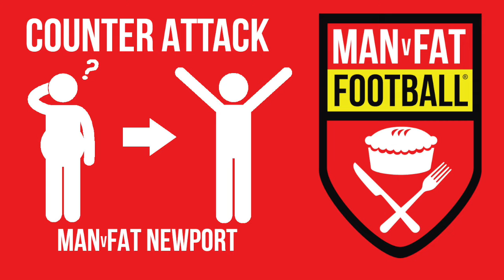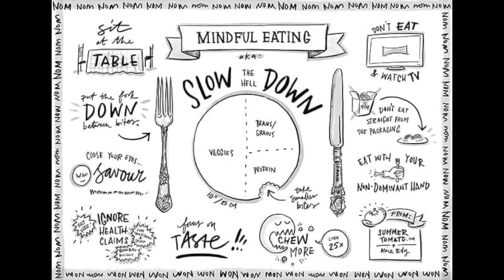Counter Attack - Mindful Eating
Coach Stan talks about a few members questions about mindless eating and shares some mindful eating strategies that you could use to help you not mindlessly eat!